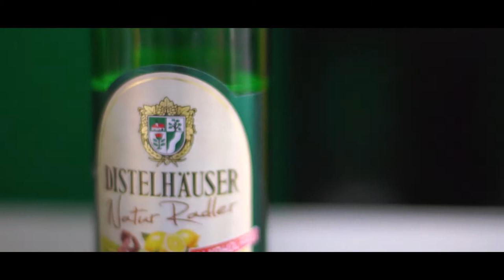Distelhäuser Feierabend Party bei Flyeralarm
Spiele ohne Grenzen bei der Distelhäuser Feierabend Party mit Radio Gong bei Flyeralarm in Greußenheim! Ein stimmungsvoller Nachmittag mit tollen Mitarbeitern bei Spielen, Würstchen und alkoholfreiem Bier.